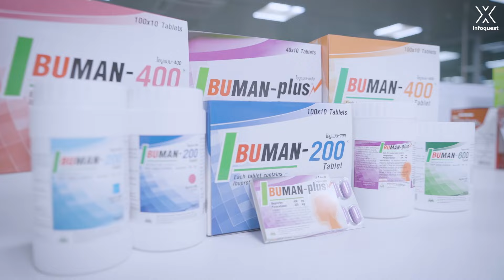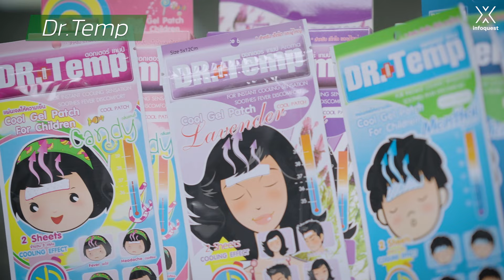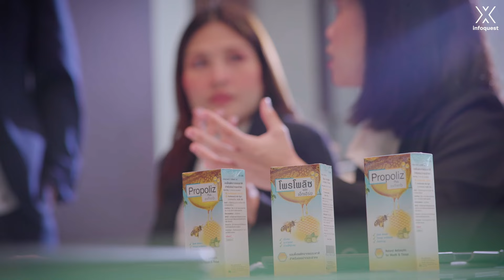TMAN ล็อกเป้า Leader วงการยา ส่งแบรนด์เรือธงออกลุยตลาดโลก !!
00:00 Highlight
00:49 TMAN คือใคร ?
02:39 อยู่วงการนี้มา 50 ปี TMAN เก๋าเกมไม่แพ้ใคร !!
04:08 ยอดขายตอนนี้พึ่งพิงแบรนด์หลักแค่ไหน วางแผนจัดการยังไง !?
05:17 ระดมทุนครั้งใหญ่ วางแผนเพิ่มประสิทธิภาพการผลิต !!
07:26 ทำการใหญ่ใจต้องนิ่ง ตั้งเป้า Leader ตลาดยาและ Healthcare !!

★ GUEST : ประพล ฐานะโชติพันธ์ ประธานเจ้าหน้าที่บริหาร
บมจ.ที.แมน ฟาร์มาซูติคอล (TMAN)
★ INTERVIEWED BY : ภคมณ สายขุนทด
★ PRODUCED BY : ปวิชญา เกตุดำ